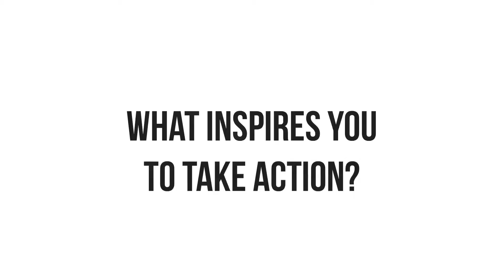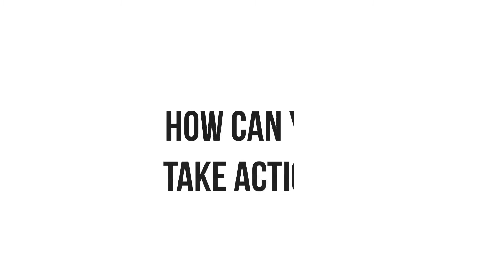These Artists from SXSW Think You Should Register to Vote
We asked them why they think young people should vote... and this is what they told us.